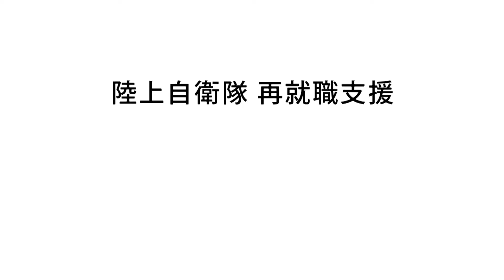陸上自衛隊再就職支援動画 准曹自衛官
自衛隊では組織の精強性を維持する必要があることから、「再就職による第２の人生を前提」として、一般的な定年年齢より若くして退職する制度を採り入れています。
如何なる任務も確実に達成できるように、教育・訓練を通じて、様々な能力を培った約８０００名の人材が、毎年全国各地でその任務を終えて退職を迎えています。
退職自衛官の採用にご関心ある方はコチラもチェックして下さい！
更にそれぞれの項目について詳しい内容が知りたい方はコチラの動画もご確認ください！